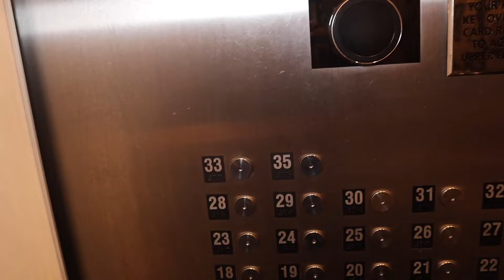noah & eva in new york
weiß nicht wieso ich nie vernünftige outros habe, aber part 2 folgt bald 🤍 hoffe ich schaffe es diesmal youtube so durchzuziehen wie ichs mir immer vornehme… ich freue mich über einen daumen noch oben & vergesst nicht zu abonnieren!! kuss an euch

tiktok & insta: evisophiee

—— MUSIC ——